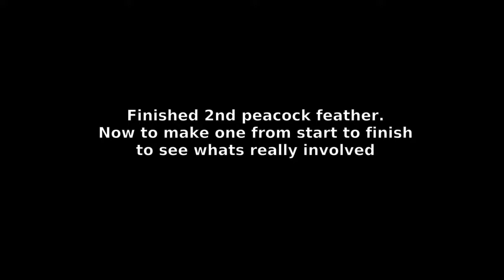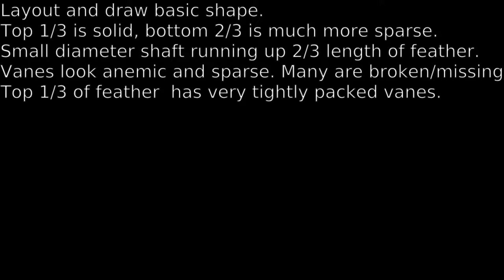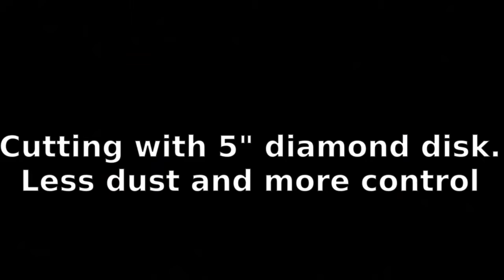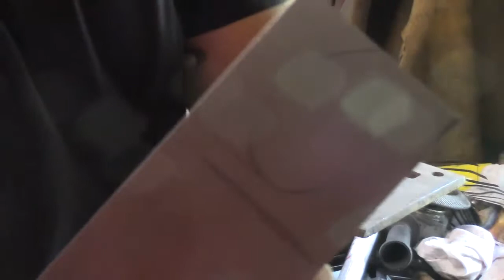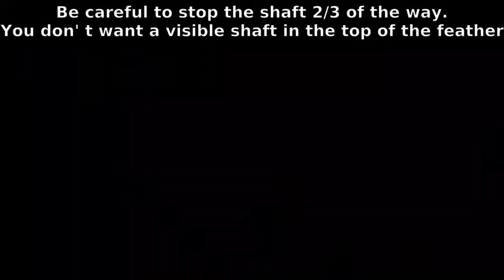Hand made peacock feather wedding present [1]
Just wanted to make a different kind of feather. I Made a few then made this one to see how long it took uninterrupted. Once made, I thought I would give it to my niece for a wedding present. Also figured it needed a simple frame since why not. The simple frame needed adornments like flowers and dragonflies. Finally I added a simple background of burlap to better set off the feathers. It was fun but i'm glad it is finished. Deadlines suck